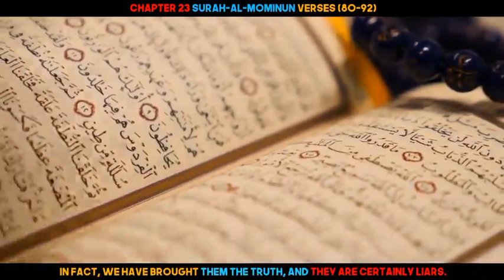Surah Al Mominun | Verses 80-90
*جو تمہارا نفس ہے' تم اگر اسے خیر میں مصروف نہیں کروگے، تو یہ تمہیں شَر (برائی) میں مصروف کر لے گا۔*- امام شافعی رحمہ اللّٰہ تعالیٰ